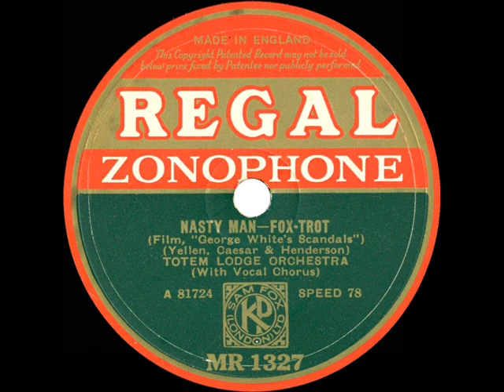1934 Totem Lodge Orchestra (Al Mitchell) - Nasty Man (Blanche Bow, vocal)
From the Rick Colom Collection: Vocalist Bow doesn’t hold back her feelings about that meanie that Alice Faye sang about in “George White’s Scandals,” her 1934 film debut.  The “Totem Lodge” pseudonym was one of several that were used for record releases shown in Brian Rust as by “Al Mitchell & his Orchestra.”

78rpm (UK) Regal Zonophone MR-1327, original U.S. issue Bluebird B-5374 - Nasty Man (Yellen-Caesar-Henderson) by Totem Lodge Orchestra (Al Mitchell), vocal by Blanche Bow, recorded in NYC February 19, 1934